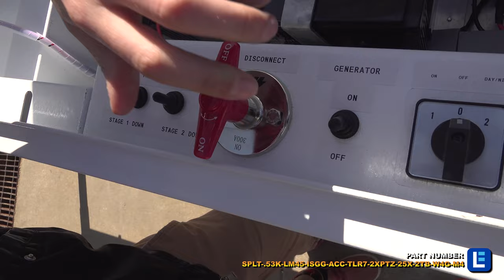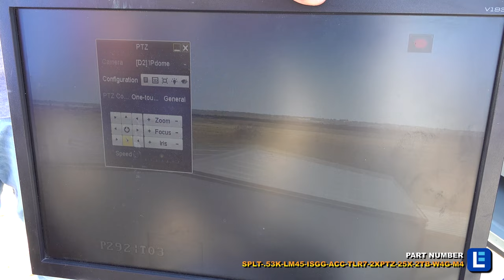Solar Security Camera LED Light Tower 4G and NVR - 45' Telescoping Mast Height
The SPLT-.53K-LM45-ISGG-ACC-TLR7-2XPTZ-25X-2TB-W4G-M4 from Larson Electronics is a Portable Security Tower that provides a safe and effective way for operators to monitor locations from elevated positions up to 45`. This solar security assembly features a telescoping tower with a removable mast head for storage when not in use. Two IP66 rated 4MP PTZ security cameras can be used to record images, which is supported by a 2TB NVR. Equipped with four LED lights, two security LED strobe lights, and GPS tracking, an included router facilitates wireless access point and cell network connections. This unit features two 300-watt solar panels (fixed mount), a 120 V battery charger and a 240 aH capacity lithium-ion battery bank.